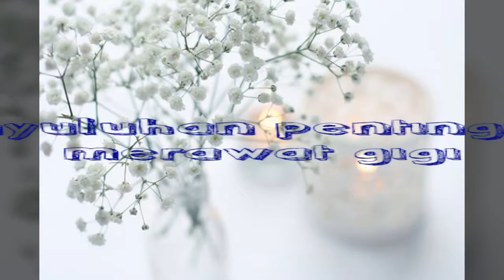Kegiatan di Puskesmas Rancabali. Rima Nurdzulqaidah. Kelompok 16.